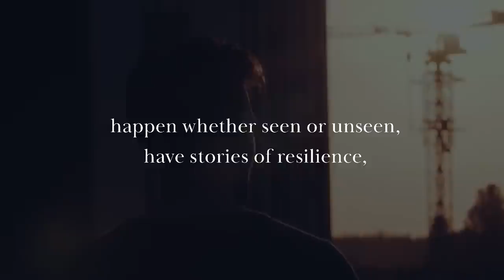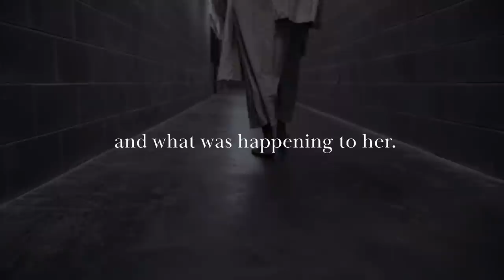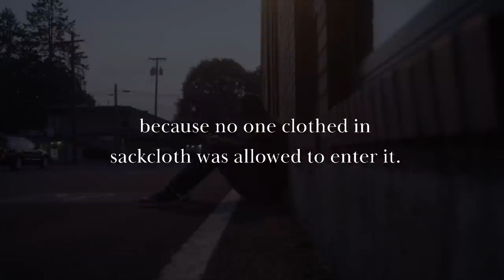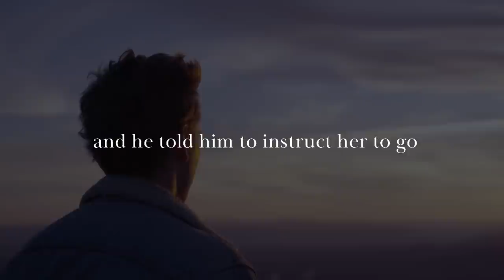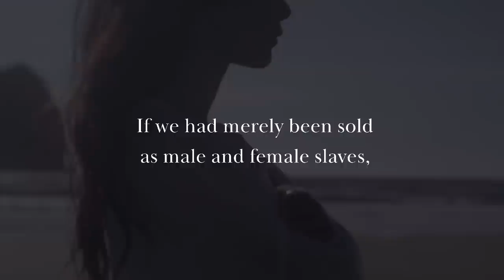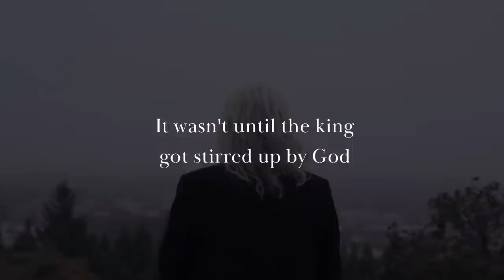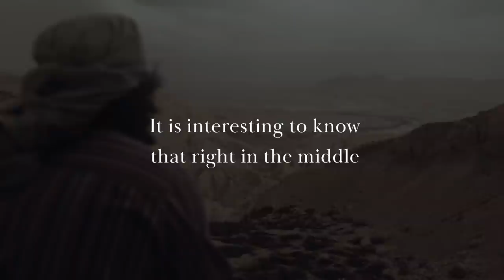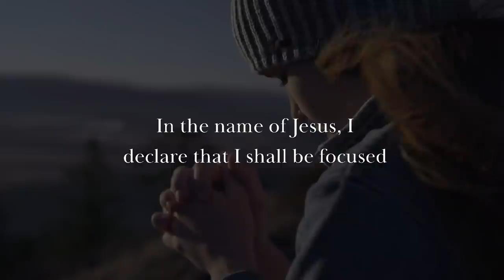Who was Mordecai in the Bible And Why Is He Important To Us?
Title:  Who was Mordecai in the Bible And Why Is He Important To Us?